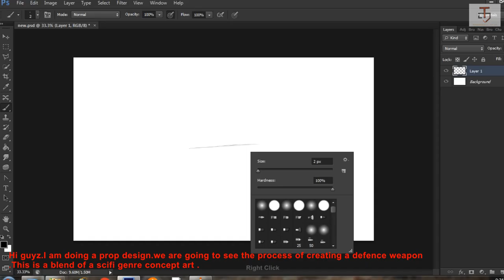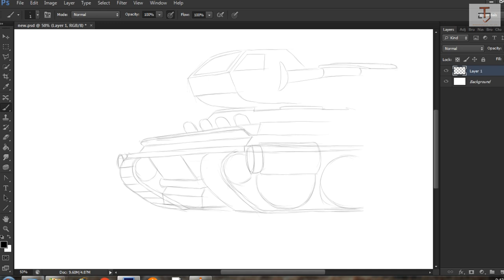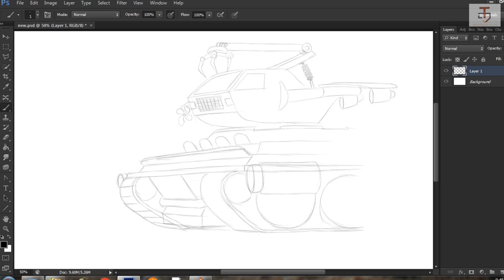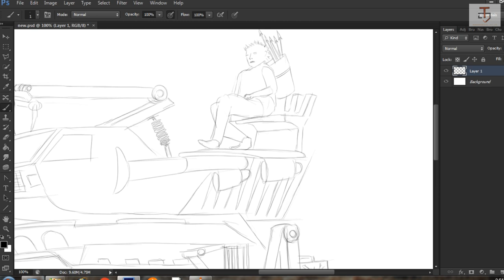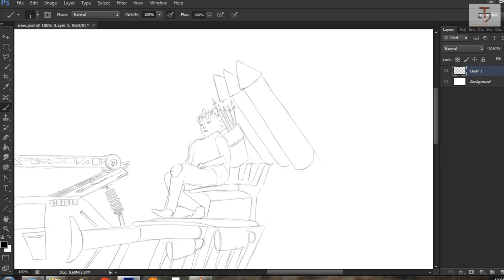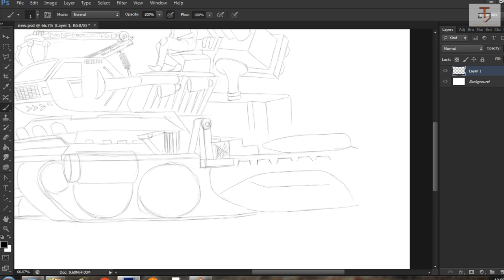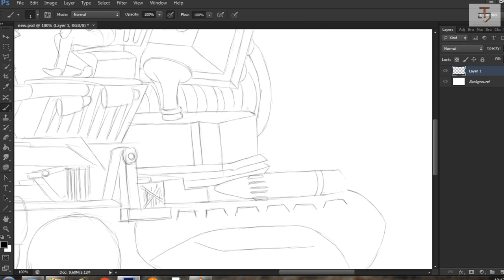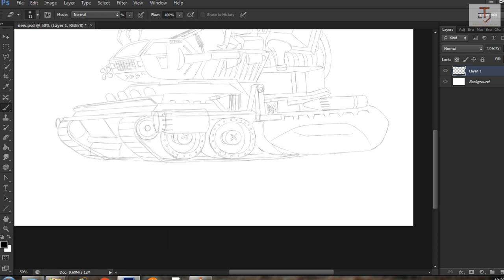Prop. design concept art know how - battle tank l TAMIZHPANIMANAI